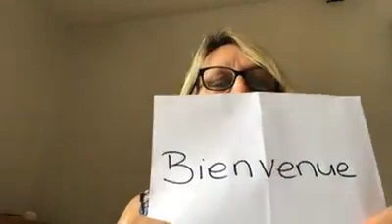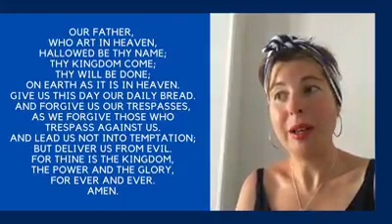Elevenses 28th June 2020